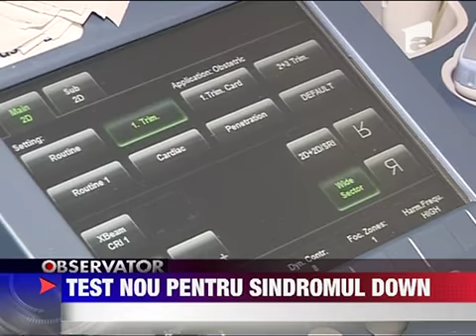Test nou pentru sindromul Down 4 AUGUST 2011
In fiecare zi in Romania se nasc peste douazeci si cinci de copii cu malformatii congenitale. Unele cum este sindromul Down pot fi depistate inca dinainte de nastere printr-o analiza numita amniocenteza. O investigatie scumpa de care multe femei...